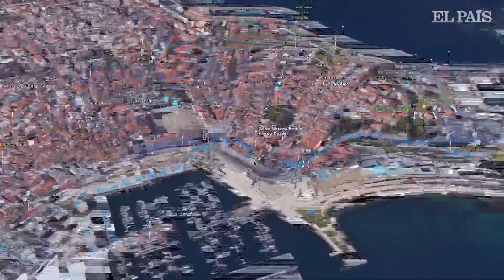Aquí se va a CASAR Marta Ortega, la HEREDERA de INDITEX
Marta Ortega, la heredera de Inditex, y su pareja Carlos Rossetta se casarán el próximo 16 de noviembre. Estos son los tres sitios donde celebrarán su "sí quiero".